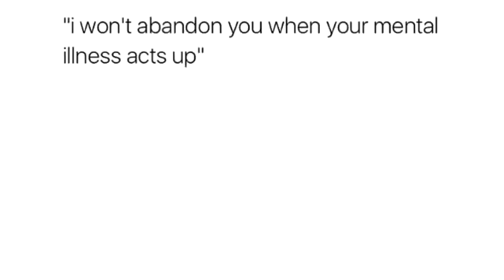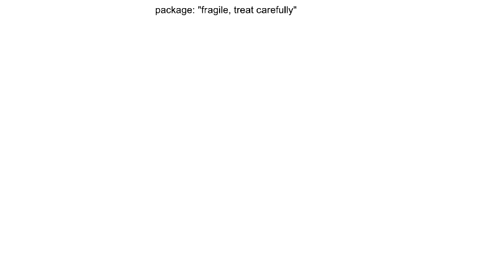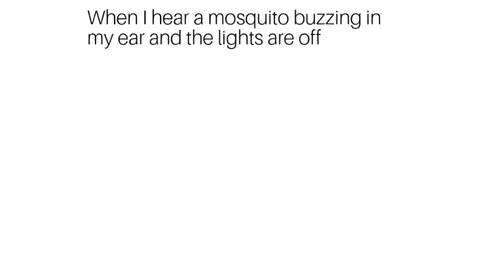Spicy memes 191